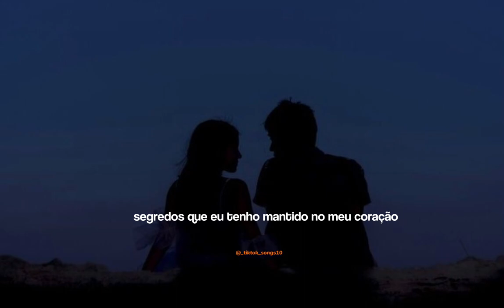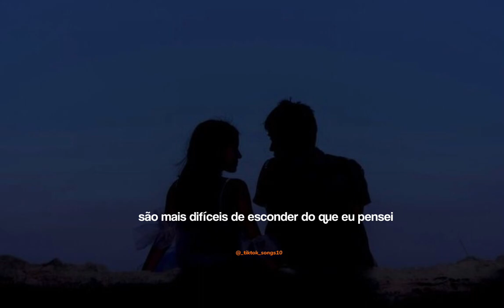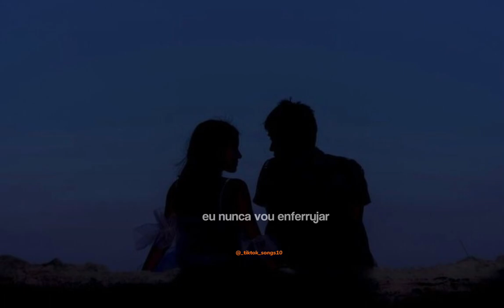Arctic Monkeys - I Wanna Be Yours (Speed up) legendado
Letras/lyrics

Gostou do vídeo? Siga @_tiktok_songs1067 para mais!!

O vídeo é de minha autoria!